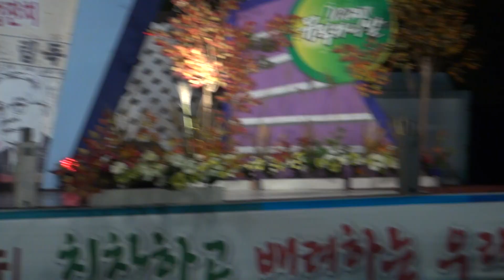이현아-조용한-이별_뮤직카니발-논산연무체육공원_영상감독 이상웅-2013.09.14. 00034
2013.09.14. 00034. 가수 이현아-조용한-이별_뮤직카니발-논산연무체육공원_영상감독 이상웅_leesw.(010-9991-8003)